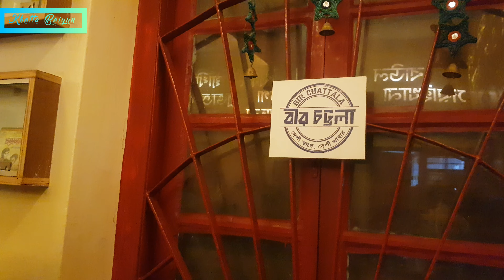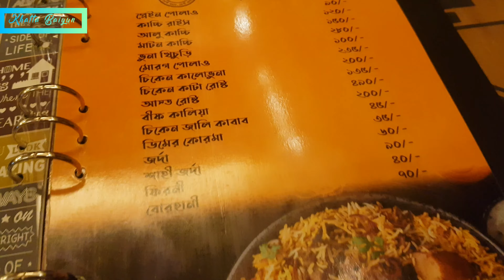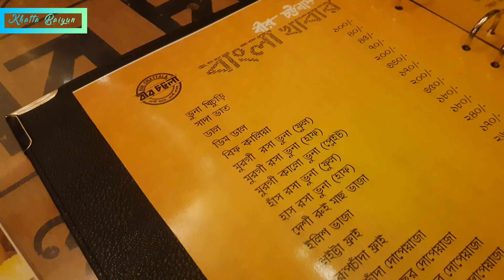BIR Chattola, Chittagong | জীবনে আর আছে কি?? খানা পিনা আর ঘুরা ঘুরি ছাড়া.... চাটগাঁইয়া... Life...😇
জীবনে আর আছে কি??
খানা পিনা আর ঘুরা ঘুরি ছাড়া.
চাটগাঁইয়া... Life...😇

বীর চট্টলা বিখ্যাত দুটি কারণে। একটা হলো, এর নস্টালজিক ইন্টেরিয়র ডিজাইন। যা আপনাকে পুরনো অনেক স্মৃতি মনে করিয়ে দিবে। আরেকটা হলো এর ভিন্ন আয়োজনের খাবার। খাবারের মধ্যে আপনি এখানে পাবেন, বিয়ে বাড়ির খাবার, কাচ্চি আর সাদা ভাতের সাথে নানান দেশীয় পদ। বীর চট্টলা এর পরিবেশ আর পরিবেশনা দিয়ে শুধু চট্টগ্রামের মানুষের মন জয় করেনি, ঢাকা বা দেশের অন্যান্য প্রান্ত থেকেও অনেকে এসেছেন এখানকার আথিথেয়তা নিতে। চলুন দেখে নিই এবারের পর্ব।

Address:
BIR CHATTALA
87 Shahid Saifuddin Khaled Rd, Chittagong 4000